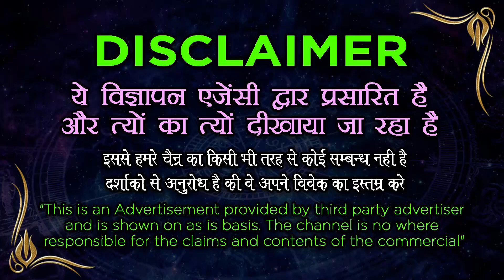Vashikaran Specialist | स्त्री के पुराने कपड़े से स्त्री दिवानी हो जाएगी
Vashikaran Specialist | स्त्री के पुराने कपड़े से स्त्री दिवानी हो जाएगी | रूठा हुआ प्यार भी मान जाएगा